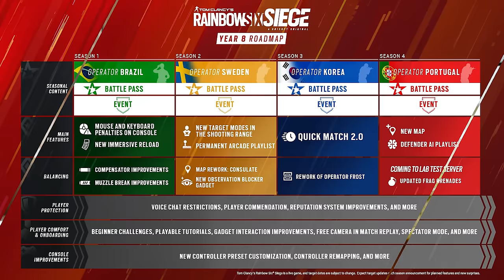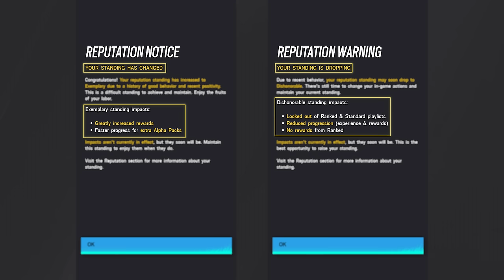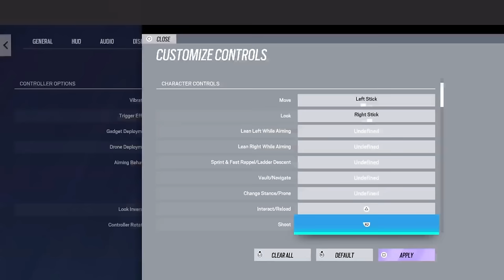Rainbow Six Siege: Operation Deep Freeze Reveal Panel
Operation Deep Freeze is almost here, bringing the new Portuguese Operator, Tubarão, a distinct defender with the coolest gadget yet, the Zoto Canister! For this Season, a brand new Ranked Map, Lair along with a new Versus AI Playlist for training, full Controller remapping as well as balancing changes and quality of life features to bring new challenges your way.

Play Operation Deep Freeze starting November 28
Test Servers are available for you to play early starting November 13.

To register for the Rainbow Six Siege Marketplace Beta: Rainbow6.com/marketplace/yt-register
Learn more about Operation Deep Freeze: Rainbow6.com/DeepFreeze

00:00 Introduction
00:19 Roadmap Update & Overview
01:54 New Map: Lair
04:18 Player Protection
06:18 Balancing
07:49 R6S Marketplace BETA
08:57 Onboarding
12:52 Controller improvements
14:12 Battle Pass Update
15:05 New Operator: Tubarão
22:13 Street Fighter Bundle
22:45 Recap
23:20 Outro

About Rainbow Six Siege:
Rainbow Six Siege is an exciting, new approach to the first-person shooter experience that puts tactical combat and masterful destruction at the center of the action. Lead your team of unique operators through tense and thrilling combat scenarios, and achieve victory through smart preparation and strategic improvisation. Rainbow Six Siege is available now on Xbox, PlayStation® and PC.